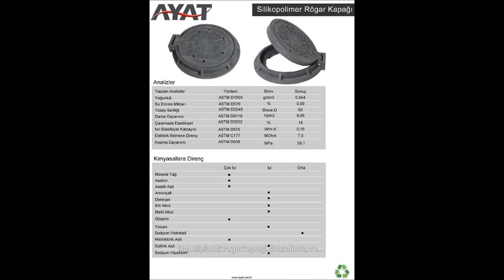Almanya hollanda bulgaristan rögar manhole covers companies from turkey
Silikopolimer Rögar Kapakların Genel Özellikler ve Avantajları:
AYAT IZGARA VE MAZGALLARI
AYAT MAZGAL IZGARALARI YAĞMUR SUYU IZGARA ÜRÜNLERİ
Avantajları :
•Renk seçeneği .
Kullanım alanları :
Özellikleri :
YAĞMUR SUYU IZGARALARI:
Özellikleri :
•1 adet manuel kilitleme sistemi mevcuttur.
•Mafsallı menteşe sistemi mevcuttur.

AYAT İTH İHR İNŞ LTD ŞTİ.

skype:gurselgurcan